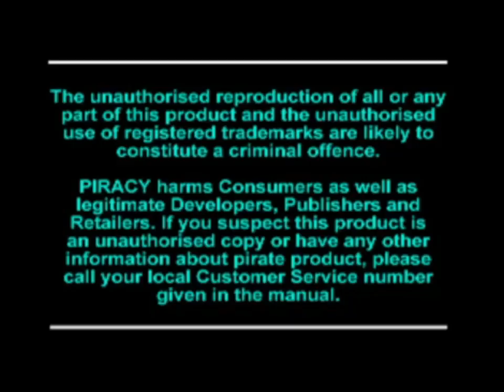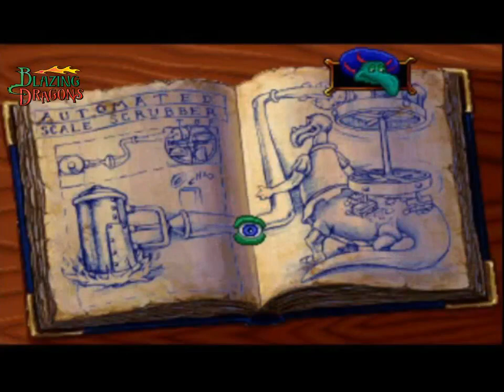Blazing Dragons [Fr] (Playstation) Sony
Blazing Dragons (Playstation) Sony
RétroGaming 2.0 ;0) Vous présente "Blazing Dragons"Vous incarnez Flicker, un jeune dragon qui invente toujours de nouvelles choses pour se faciliter la vie. En tant que l'un des dragons les plus intelligents d'un pays appelé Camelhot, Flicker est tombé profondément amoureux de la fille du roi All Fire, la belle princesse Flame. Alors que King All Fire prend bientôt sa retraite, la chance de Flicker de courtiser Princess Flame est maintenant arrivée. Le roi organise un tournoi de grande ampleur, et le vainqueur deviendra le roi de Camelhot et prendra la main de la princesse Flame en mariage. Dans cette aventure pointer-cliquer, vous dirigerez Flicker tout au long du tournoi, en combattant des dragons rivaux et en complétant divers mini-jeux. En fin de compte, ce sera à vous d'arrêter Sir George l'Humain et son maléfique Dragon Noir. Ce voyage vous donnera la chance d'interagir avec plus de 40 personnages, chacun avec sa propre personnalité. Vous rencontrerez également divers objets dans le royaume de Camelhot, des os au pop-corn ; chacun servira un but particulier. Avec de nombreux mini-jeux pour vous occuper, BLAZING DRAGONS offre des heures de plaisir.

Détails du jeu :
Nom : Blazing Dragons
Première sortie : 31 octobre  1996
Plateforme (s) :  (Playstation) Sony
Développeur (s) :  Crystal Dynamics
Éditeur (s) : Mindscape
Genre (s) : Adventure
Thème (s) : Moyen Age
Franchise (s) : x
Alias : x

RétroGaming 2.0 ;0) Vous remercie bon visionnage ne perdons pas de temps et passons a la suite et au suivant!!! ;0).

RétroGaming 2.0 ;0)Presents you "Blazing Dragons"You play the role of Flicker, a young dragon who is always inventing new stuff to make his life easier. As one of the smartest dragons in a land called Camelhot, Flicker's fallen deeply in love with King All Fire's daughter, the beautiful Princess Flame. As King All Fire is retiring soon, Flicker's chance to court Princess Flame is now. The King is holding a tournament of grand magnitude, and the winner will become King of Camelhot and take Princess Flame's hand in marriage. In this point-and-click adventure, you'll lead Flicker through the tournament, battling rival dragons and completing various mini-games. Ultimately, it'll be up to you to stop Sir George the Human and his evil Black Dragon. This journey will give you the chance to interact with over 40 characters, each with their own personality. You'll also come across various items in the kingdom of Camelhot, from bones to popcorn; each one will serve a special purpose. With loads of mini-games to keep you busy, BLAZING DRAGONS offers hours of fun.

Game details:
Name: Blazing Dragons
First released: October 31, 1996
Platform(s): (Playstation) Sony
Developer(s): Crystal Dynamics
Publisher(s): Mindscape
Genre(s): Adventure
Theme(s): Middle Ages
Deductible(s): x
Aliases: x